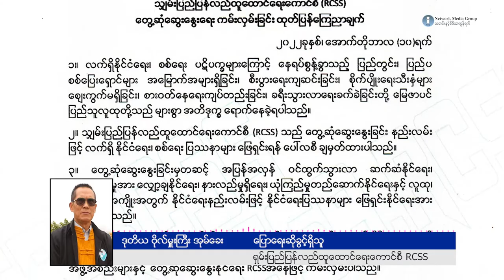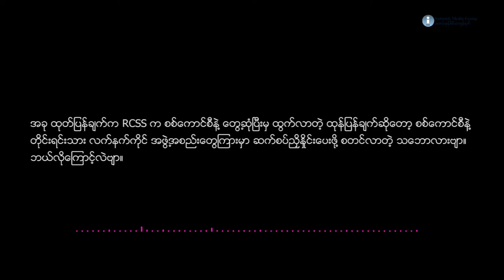RCSS Interviews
တိုင်းရင်းသား အဖွဲ့တွေနဲ့ တွေ့ဆုံ ဆွေးနွေးဖို့ RCSS က ဘာကြောင့် ကမ်းလှမ်းရတာလဲ။

စစ်ရေး၊ နိုင်ငံရေး ပဋိပက္ခတွေနဲ့ ပြည်သူလူထုတွေ ခံစားနေရတဲ့  ဆင်းရဲဒုက္ခတွေကို ဖြေလျော့နိုင်ဖို့အတွက် ရှမ်းပြည်ပြန်လည်ထူထောင်ရေးကောင်စီ RCSS က တိုင်းရင်းသား လက်နက်ကိုင် တော်လှန်ရေး အဖွဲ့အစည်းတွေနဲ့ တွေ့ဆုံ ဆွေးနွေးသွားမယ်ဆိုပြီး အောက်တိုဘာလ ၁၀ ရက်နေ့ ( ဒီကနေ့) မှာ ထုတ်ပြန်လိုက်ပါတယ်။

RCSS အနေနဲ့ တိုင်းရင်းသား လက်နက်ကိုင် အဖွဲ့တွေနဲ့ တွေ့ဆုံဖို့ ဘာကြောင့် ဖြစ်လာရတာလဲ။ ဘယ်တိုင်းရင်းသား လက်နက်ကိုင် အဖွဲ့အစည်််််််းတွေနဲ့  တွေ့ဆုံမှာလဲ။ လက်ရှိ ရှမ်းပြည်နယ်ထဲက လက်နက်ကိုင် အဖွဲ့အစည်းတွေရဲ့ အခြေအနေတွေက ဘယ်လိုရှိနေပါသလဲ စတဲ့ အကြောင်းအရာတွေကို သတင်းနှင့် မီဒီယာ ကွန် ရက် - NMG က RCSS ပြောရေးဆိုခွင့်ရှိသူ ဒုတိယ ဗိုလ်မှူးကြီး အုမ်ခေးကို ဆက်သွယ်မေးမြန်းထားပါတယ်။